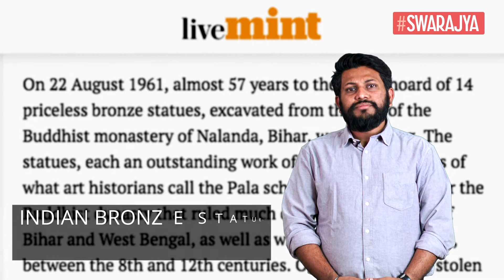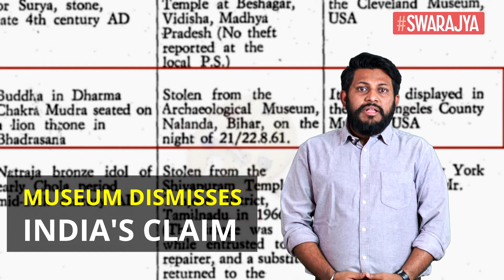Dear LA County Museum, Can We Please Have Our Buddha Back?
An Indian bronze statue of Buddha in Dharmachakra mudra seated on a lion in Bhadrasana has been traced back to the Los Angeles County Museum of Art (LACMA), but they aren't willing to acknowledge it or return it.

And this is not the only case out there of stolen Indian antiques lying elsewhere in the world.

It is time Indian antiques are brought back home and a system to ensure they are kept safe and well and with no scope for being stolen yet again is put in place.